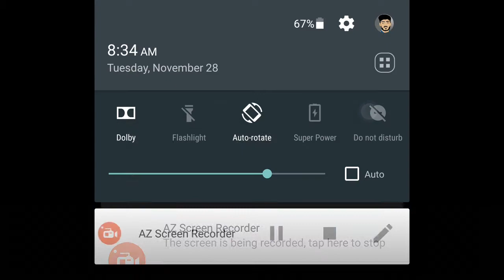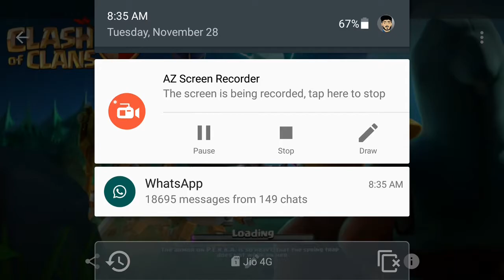New Loading Screen in Clash Of Clans | Clash Of Clans New Winter Update | Clash With Bhargav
New Loading Screen in Clash Of Clans
New Loading Screen in COC
New Winter Update in Clash Of Clans
New Winter Update in COC

Clash On
Clash With Bhargav
SUPERCELL

My screen recorder : I m using A to Z screen recorder or mobizen for my videos this app is on play store

 1. All videos on my channel are for only Educational Purpose.
2.I always try to follow supercell fan contect policy and I respect supercell.
3. I make people aware about the norms of supercell.

I am Aher Bhargav founder of this channel.

Category: Games Updated: 10 June 2014 Version: 6.108.5 Size: 53.3 MB Languages: English, Japanese, Korean, Simplified Chinese, Traditional ChineseDeveloper: Supercell Oy© 2012 SupercellRated 9+ for the following:Infrequent/Mild Cartoon or Fantasy ViolenceCompatibility: Requires iOS 4.3 or later. Compatible with iPhone, iPad, and iPod touch.This app is optimized for iPhone

Clash Of Clans / How To Find Dead Base In Every Click ?! / Easy Way To Find Dead Base👍 / Trick-1

(NO HACKS) Top Ways To Earn FREE Gems Fast In CLASH OF CLANS !! / AWESOME STRATEGY 👍(Hindi)

*THIS VIDEO NOT RELATED TO ANY TYPE OF HACKING PURPOSE .

This Video Is Only For GAMING EDUCATION PURPOSE.

👉👇 GAME DETAILS 👇 👈
Clash of Clans is a freemium mobile strategy video game developed and published by Supercell. The game was released for iOS platforms on August 2, 2012, and on Google Play for Android on October 7, 2013.
The game is set in a fantasy themed persistent world where the player is a chief of a village. Clash of Clans tasks players to build their own town using the resources gained from attacking other players through the game's fighting features. The main resources are gold, elixir and dark elixir. Players can conjoin to create clans, groups of up to fifty people who can then partake in Clan Wars together, donate and receive troops, and talk with each other.
Clash of Clans was released to positive reviews, garnering high ratings from many critics. Many reviewers liked Clash of Clans' gameplay, but some disliked the way the freemium model was presented.